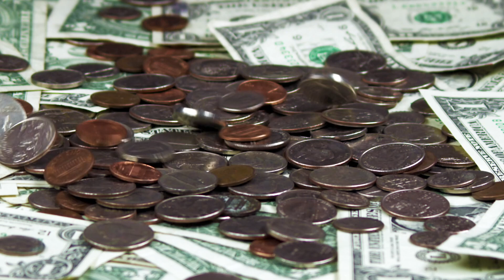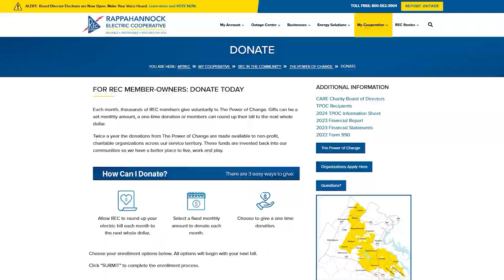2024 The Power of Change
You Can Make a Difference through The Power of Change. The Power of Change makes it easy for you to do good in our communities by simply rounding up your electric bill or donating in another way.

The more members who enroll in The Power of Change, the more we can donate to local nonprofits.

To enroll in The Power of Change in your MyREC SmartHub account,